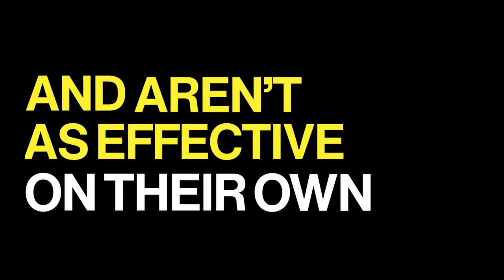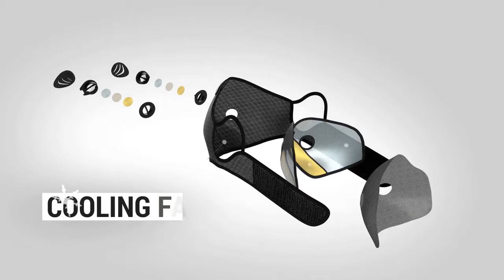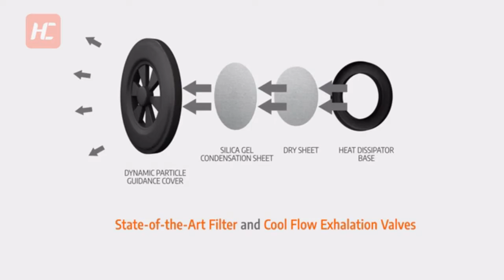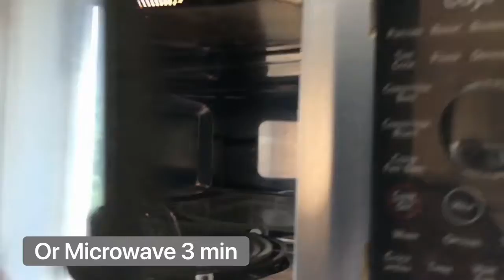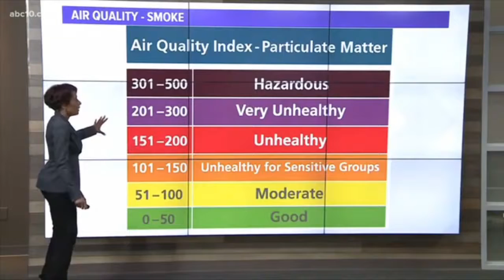$5 000 000+ Funded To Create Protection Masks To Fight Against The COVID-19 - Best New Tech 2020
Here are the latest technology in the protection masks area. Kickstarter creators are innovating in these new way to protect yourself and the one you love afainst the Coronavirus. Half of them are still live on the platform. Help them to realise their projects!

➡️ 00:06
➡️ 01:00
➡️ 02:47
➡️ 04:00
➡️ 06:31
➡️ 08:27

🔥💡We present you here the latest crowdfunding projects!💡🔥

Here you’ll find trending projects, new launches that are about to rock crowdfundig platforms and last-chance alerts for projects that are about to end.

As proud supporters of crowdfunding platforms, we created this channel to give visibility to creators and entrepreneurs so their newest ideas/creations becomes reality. To make it simple, our mission is to help bring creative projects to life. We help creators to spread their ideas so that they can be financed by you, the public and then launch on the market.

Help us to support the people and businesses of tomorrow, so they can create new tech and change our future for the best.

TheCreationMission🌎🚀